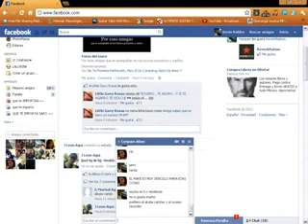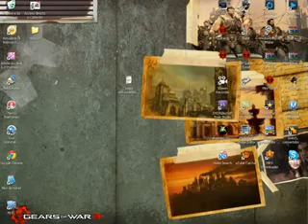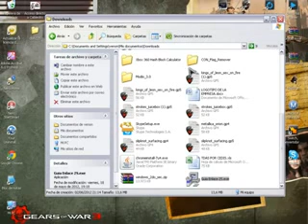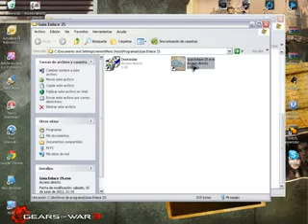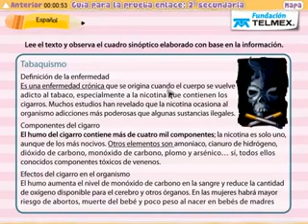Como Descargar Prueba Enlace 2012 Primero de Secundaria